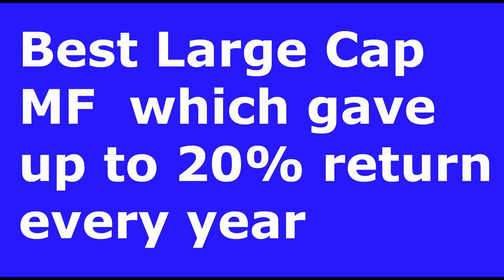Best Large Cap Mutual Funds which gave up to 20% return every year despite fall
Best Large Cap MF which gave up to 20% return every year despite fall,Best Mutual Fund,Stocks News in India,Intraday Tips,Money Control,ET Now,CNBC Awaaz,CNBC TV18,Abp News,Aaj Tak,Porinju Veliyath